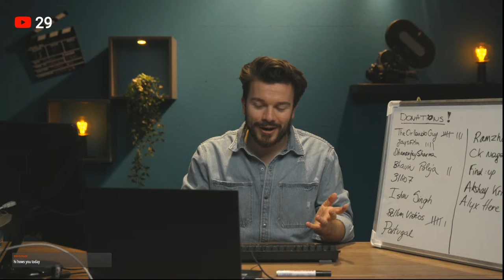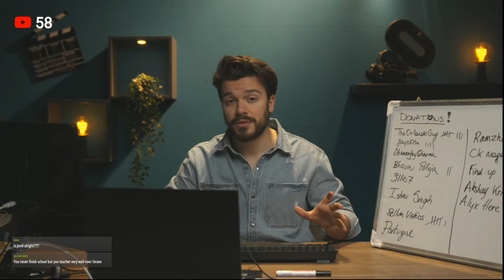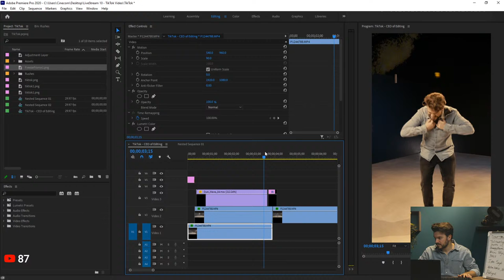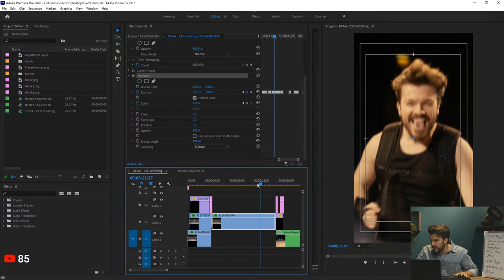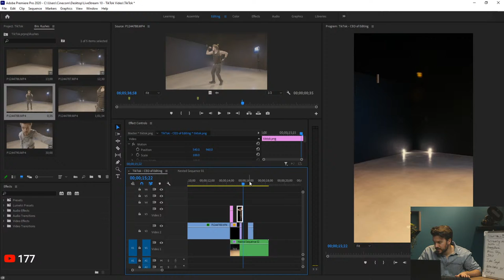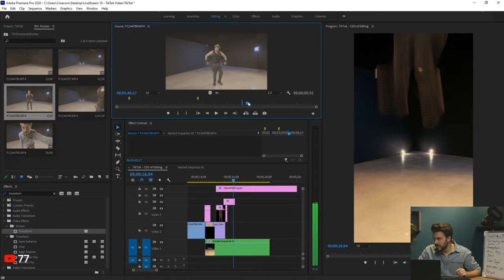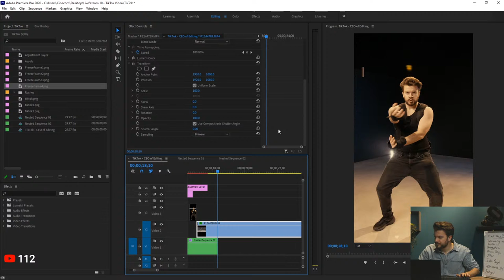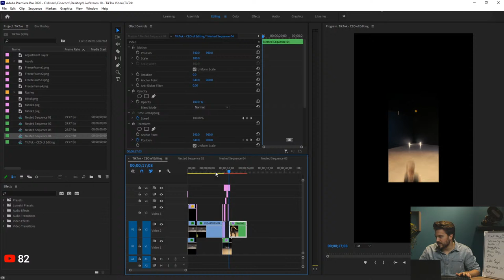Editing a TikTok Video in Adobe Premiere Pro (LiveSession)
Let's see who's the real CEO of Editing and create an awesome TikTok video in Adobe Premiere Pro.